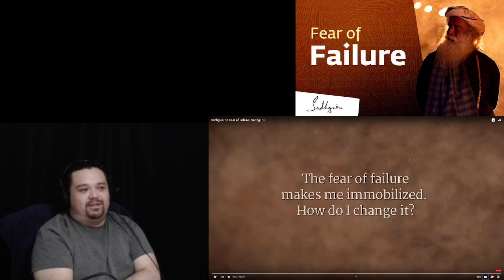Sadhguru On Fear Of Failure React